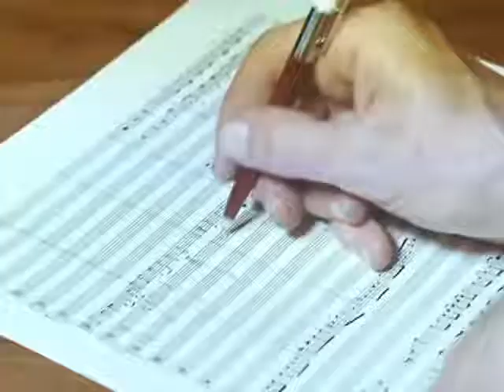Нежность тихой бывает 🌿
Людмила Сенчина. Песня о нежности